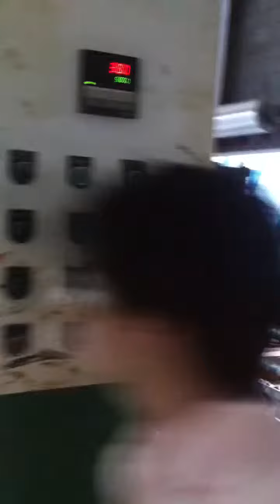Debug pvc tablecloth printed machine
China professional manufacturer of pvc, vinyl tablecloth, oilcloth-Wintop House Holdings Limited. We are professional manufacturer of vinyl, pvc tablecloth from china,with more than 10 years experience. we export vinyl tablecloth to more than 50 countries, we supplier all kinds of tablecloth with high quality, best price and good service to our customer. Feedback is very good. We have confidence to become your win-win partner through our good quality, competitive price, stable supply and excellent service.At WINTOP HOUSE HOLDINGS LIMITED the customer is always in focus and we aim to listen and understand the needs of our customers.Your success is our motivation.